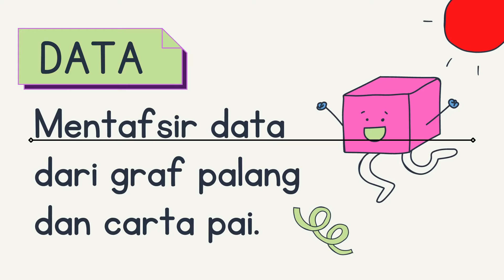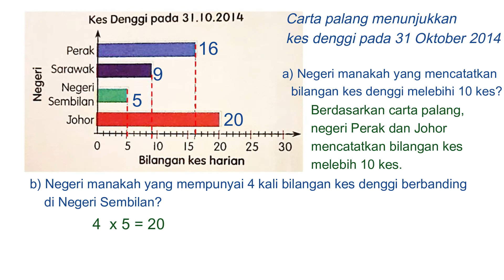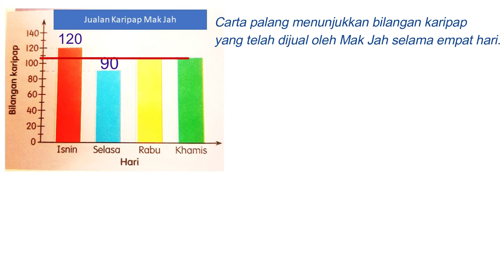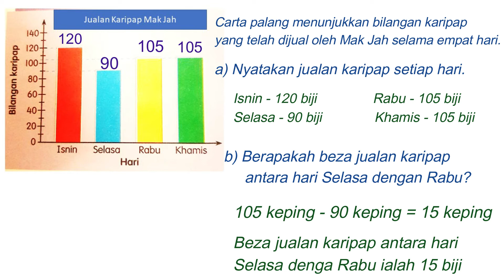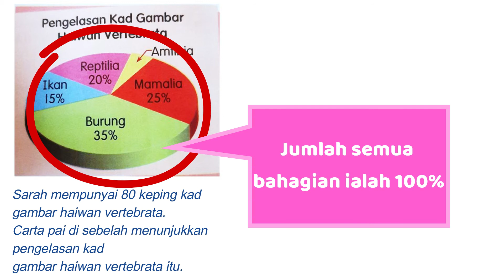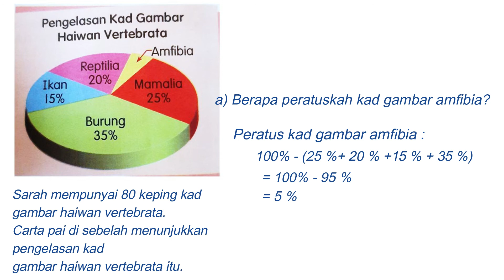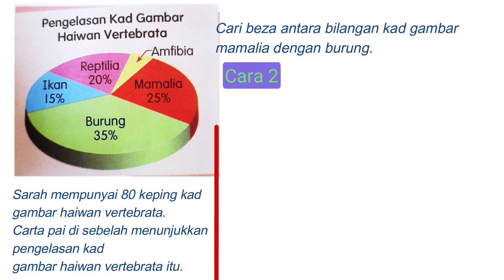PENGURUSAN DATA | CARTA PALANG | CARTA PAI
PENGURUSAN DATA
Mentafsirkan data dari carta palang dan carta pai